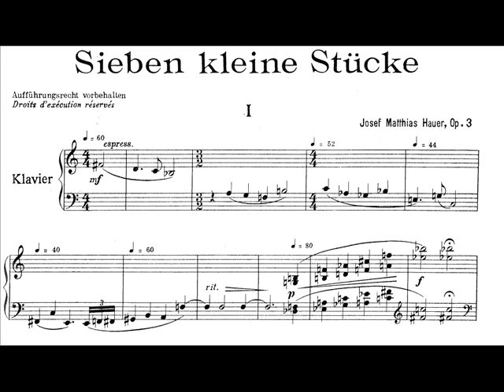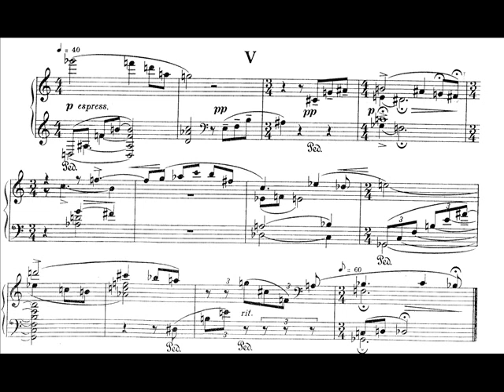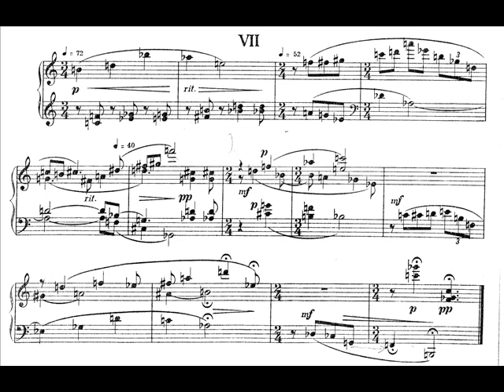Hauer - Seven little Pieces for Piano Op.3